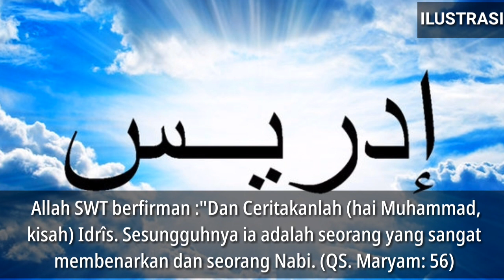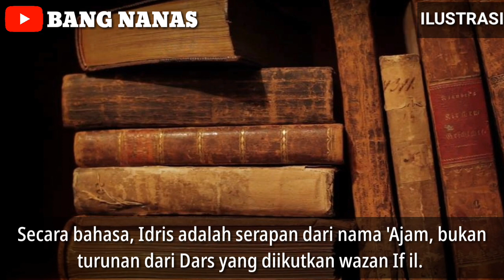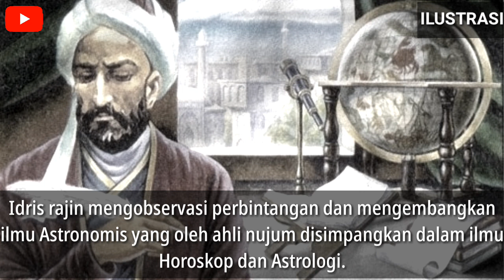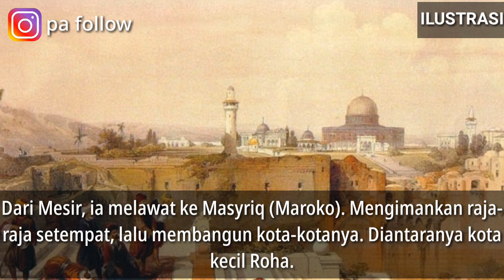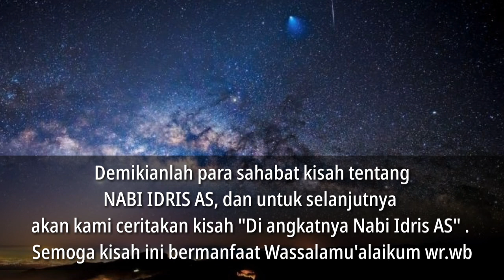KISAH NABI IDRIS AS Bagian 1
Nabi Idris AS adalah di antara utusan Allah yang berjumlah 25, Adapun jumlah Nabi dan Rasul sebenarnya banyak hingga ratusan bahkan sampai ribuan, namun kita hanya di wajibkan untuk mengimani 25 Nabi saja. Kemudian bagaimanakah kisah Nabi Idris AS? Ayo kita tonton videonya hingga selesai.Dan jangan lupa untuk bisa mendukung atau menyupport Channel ini agar terus berkembang dengan cara :
1. LIKE
3. KOMENTAR
4. SHARE